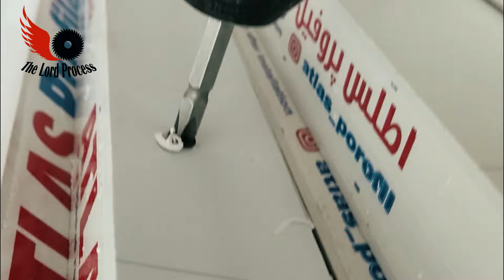UPVC Door frame production | UPVC Windows frame manufacturing process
Hi guys!
The lord prepared this video for you to find out how the UPVC door frame and windows frame are manufacturing. It's the first part of UPVC door and windows production videos.
Cutting_UPVC , Welding_UPVC and strengthening the corners of the frame are the most important processes that show in this clip.
uPVC is an abbreviation for unplasticized polyvinyl chloride and it begins life as a plastic powder. It is then heated up and injected into a mould in order to form its shape as a strip of extremely long uPVC window profile.

The Lord have somethings special for you
Hallo Leute!
 Der Herr hat dieses Video für Sie vorbereitet, um herauszufinden, wie der UPVC-Türrahmen und der Fensterrahmen hergestellt werden.  Dies ist der erste Teil der Videos zur Herstellung von UPVC-Türen und -Fenstern.
 Das Schneiden von UPVC, das Schweißen von UPVC und das Verstärken der Ecken des Rahmens sind die wichtigsten Prozesse, die in diesem Clip gezeigt werden.
 uPVC ist eine Abkürzung für nicht plastifiziertes Polyvinylchlorid und beginnt sein Leben als Kunststoffpulver.  Anschließend wird es erhitzt und in eine Form gespritzt, um seine Form als Streifen eines extrem langen PVC-Fensterprofils zu erhalten.
Der Herr hat etwas Besonderes für dich